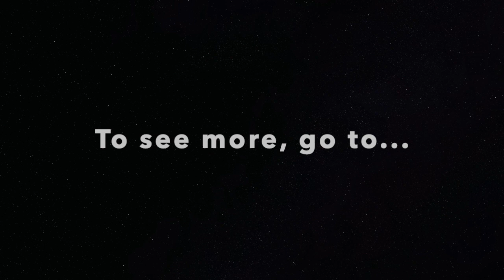Meg Gardiner receives a boost from Stephen King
In this mid-week clip, Meg Gardiner explains how the master of horror, Stephen King, was instrumental in getting her books published in the United States.

And if you want to learn more about the guys from The Crew or see additional author interviews, visit us